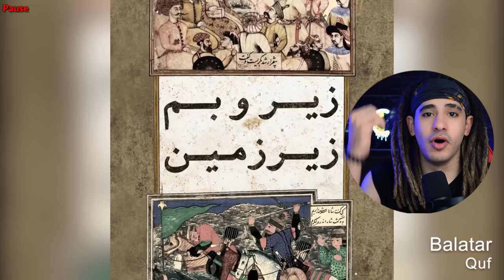RAP SONGS WITH THE SAME NAME | آهنگ رپ فارسی با اسم مشابه ،پایدار یا زدبازی؟